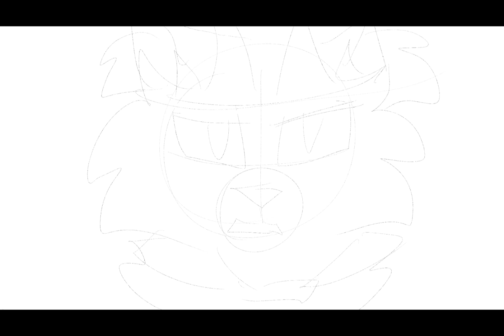Event Finale — Outcasts SMP Animatic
The event it’s all been leading up to.

A sort of last team standing battle, in which every member of the SMP could create their own custom items to assist in battle. The most elusive and powerful of these items was Yrrah’s Crown, which allowed the wearer to rule over life and death itself.

The survivors here are AverageLewis123 (the thin and spikey one), Astelina (the round one), FluffySander1 (the… fluffy one) and Yrrah himself, who gets to fly around because he’s just that cool.

Join the Outcasts SMP discord and get access to future events!